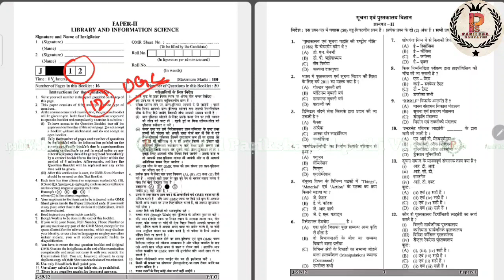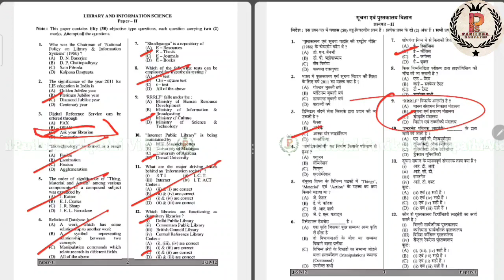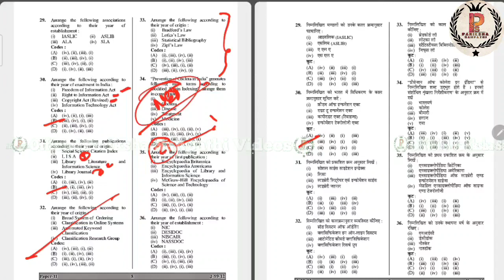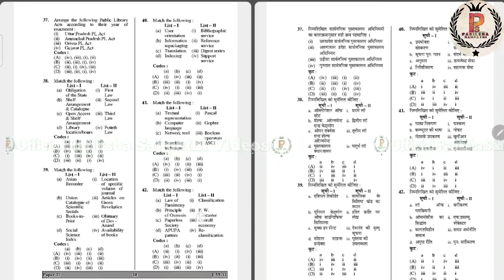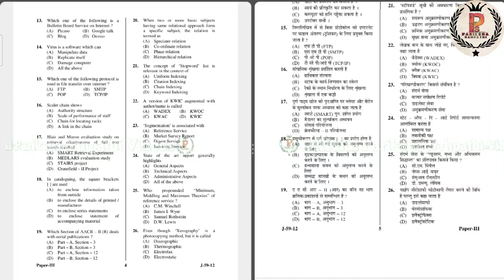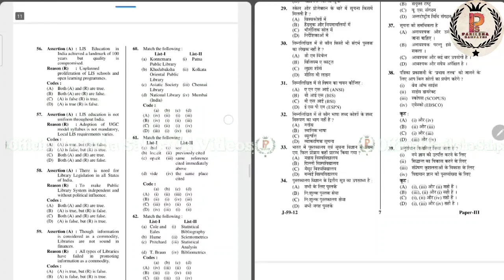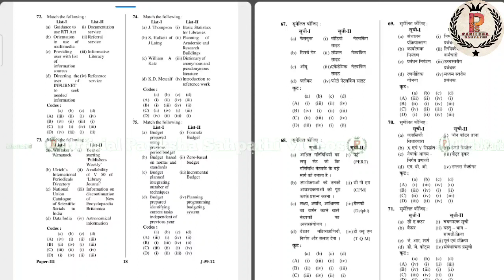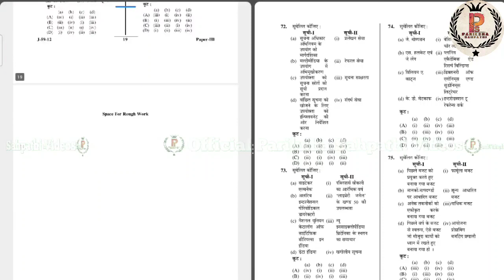DSSSB Librarian Exam || DSSSB Librarian Exam Most Imp Question Class - 4 Last Revision By A.K.Singh